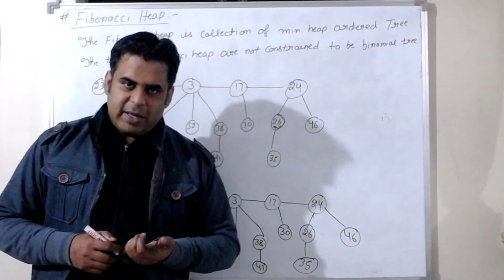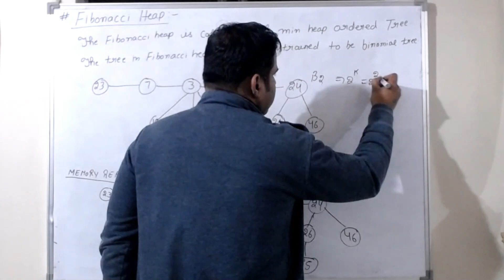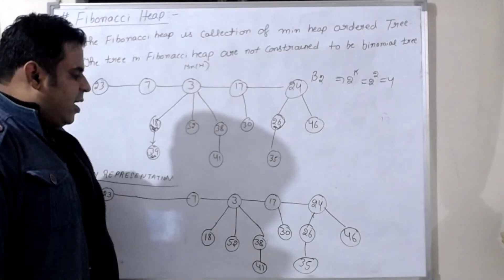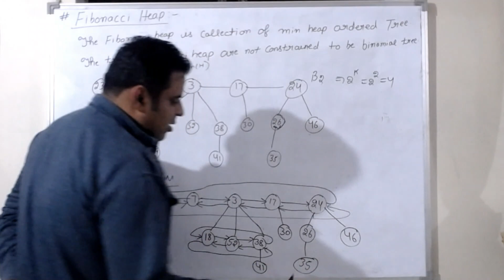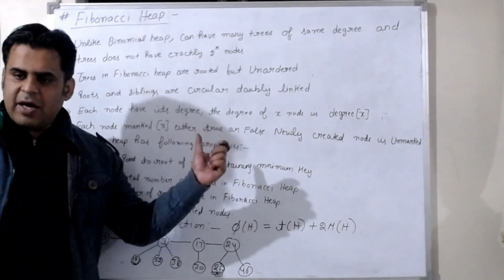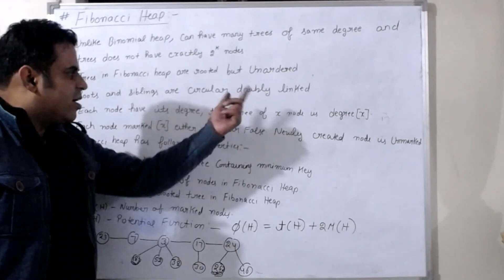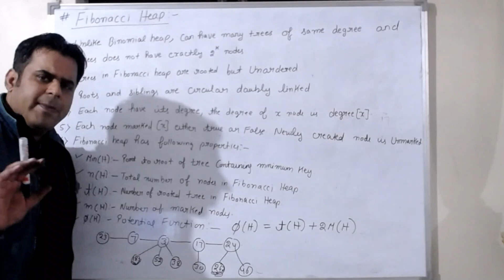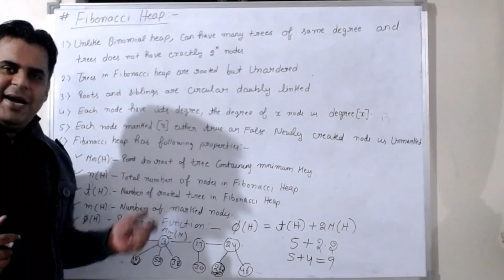Introduction to Fibonacci Heap (Part-1)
Introduction to Fibonacci Heap